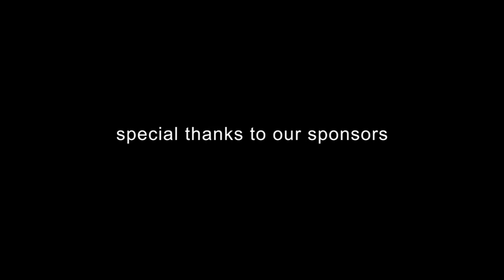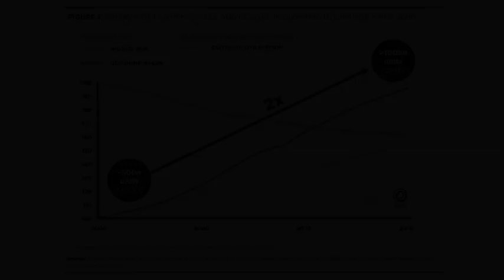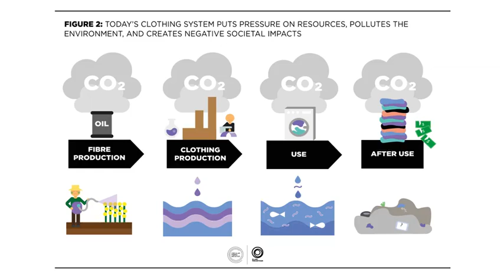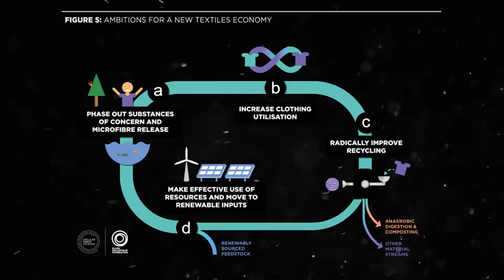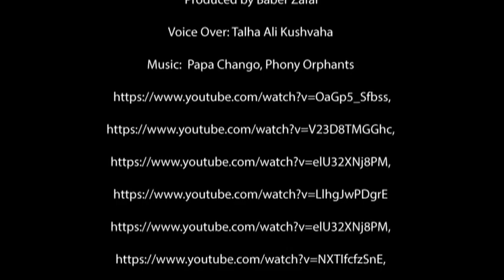A corporate presentation for Textalks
Client Name: Textalks
Director: Babar Zaffar
Production: Sea Films